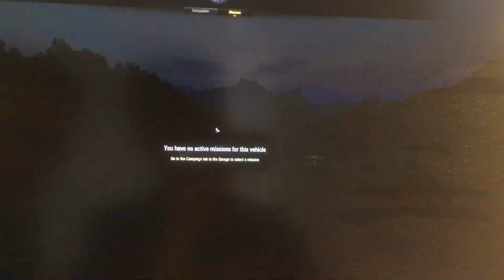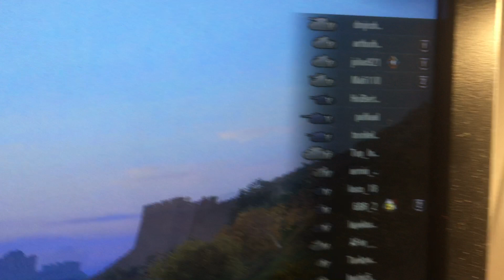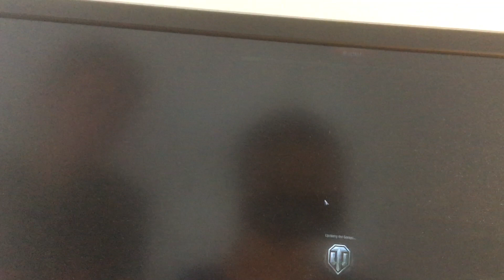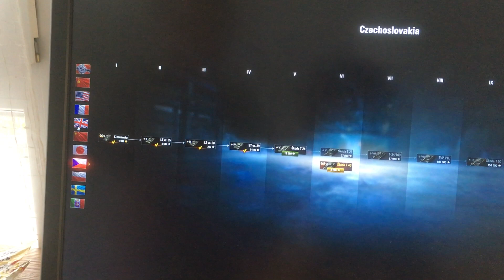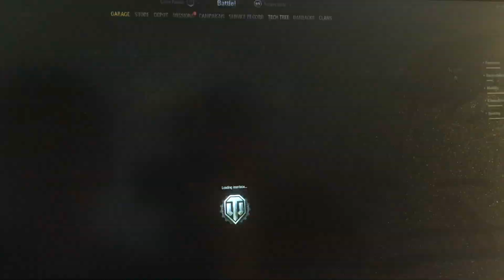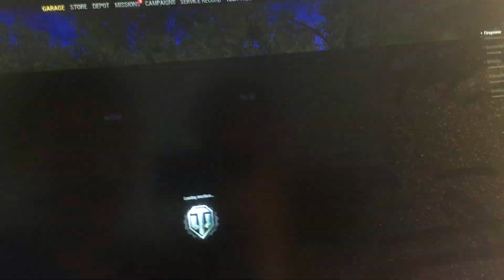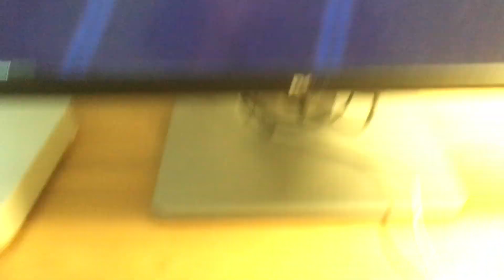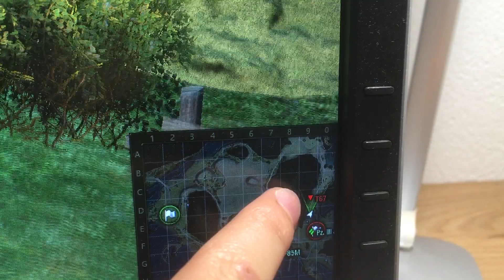Poprvé normální World of Tanks!🥳🥳🤩 s Babasem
Bohužel je dneska špatná kvalita.😭